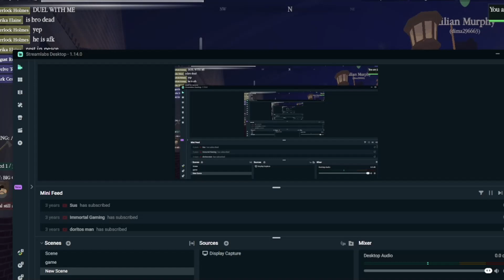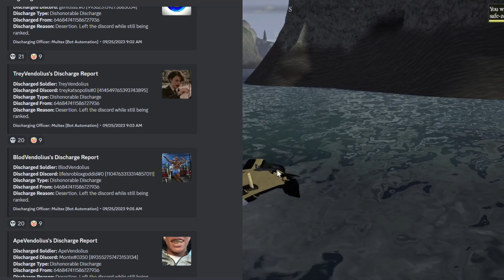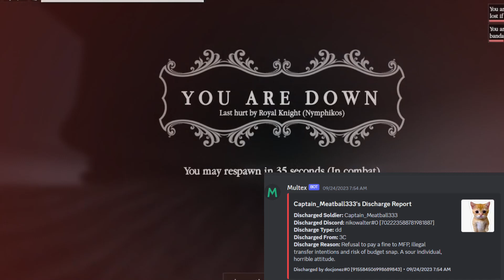NORTHWIND | TOP 5 SLC DISCHARGES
hey guys its me shed pood thanks diorshane for the cool gameplay in the background! still doesnt mean you must recruit him into your company though haha